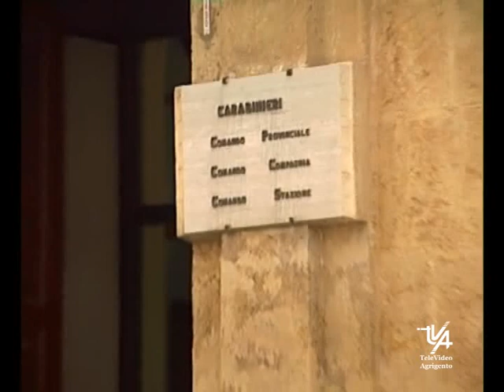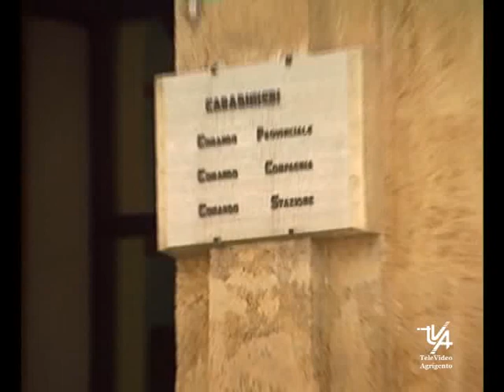I Carabinieri del Centro Anticrimine Natura di Agrigento hanno effettuato diversi controlli.